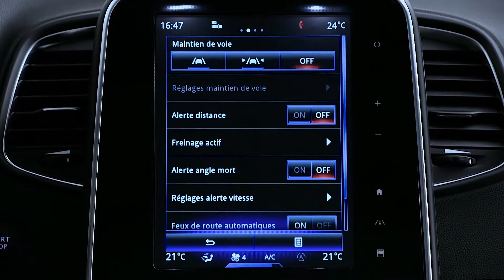DINAMIČNE FUNKCIJE : SISTEM OPOZARJANJA O MRTVEM KOTU